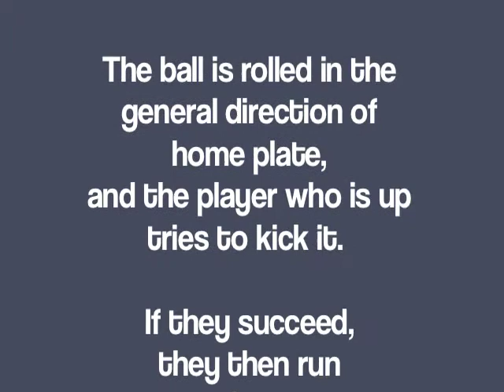Kickball rule #5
IT'S ONLY KICKBALL, STUPID.
By Caroline Prugh
Directed by Adam Fitzgerald

With Autumn Hurlbert*, Eric T. Miller*,
Lori Prince* and Debargo Sanyal*

On a playground in 1988, Fiona Moore fights off Margo Finley's efforts to convince her to join the all-girls kickball team in their daily recess battles against the boys.  This totally annoys young Fiona and yet and yet - there's something more to her feelings, but what?  As she struggles to figure this out, the play opens up, moving between the late 80s and today.  As the playground fades into memory, adult Fiona and her friends attempt to figure out just what was happening and maybe re-write a little of her-story.
THE HARTLEY HOUSE - 413 WEST 46TH ST (JUST WEST OF 9TH AVE)
Aug 28 - Sept 14 - Tues-Sat 7:30, Sun 5:00

Scenic Design by David L. Arsenault
Lighting Design by Travis McHale
Costume Design by Lisa Zinni
Sound Design by Christopher J Bailey
Stage Manager Jessa Nicole Pollack*
Press Representative Dan Fortune, Fortune Creative

*MEMBER OF ACTORS' EQUITY ASSOCIATION - EQUITY APPROVED SHOWCASE